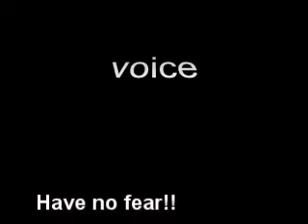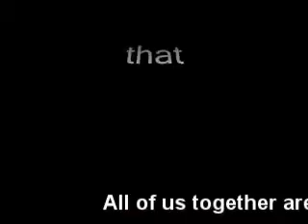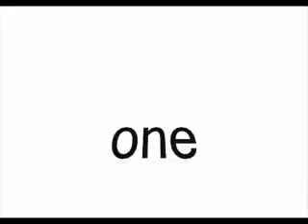You all are valuable!!!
You all need to know how much you matter!!  This is from me to you!!